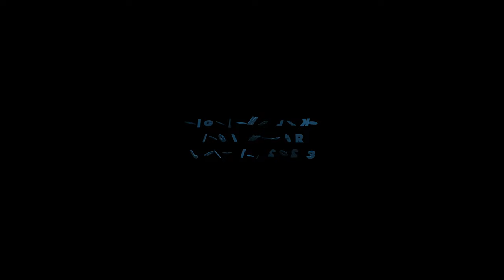Highland Lake Flood 2023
July 11, 2023 - after the rains stopped some footage from around Highland Lake. Beginning in Stoddard and ending in Washington with a stop at the Highland Lake Marina along the way, all in Stunning 4k/60fps.